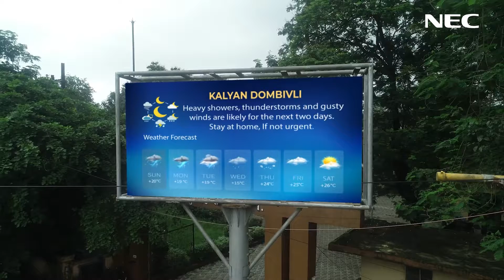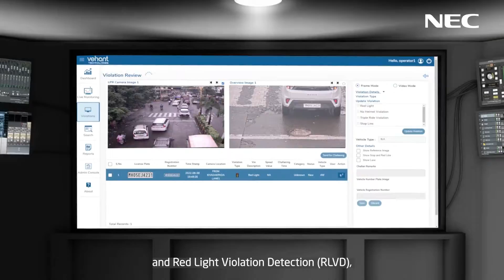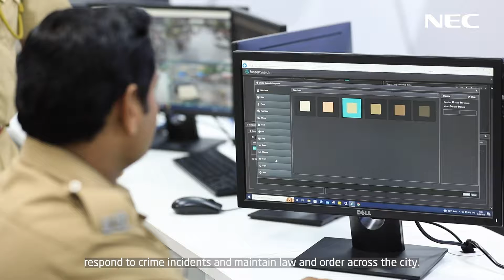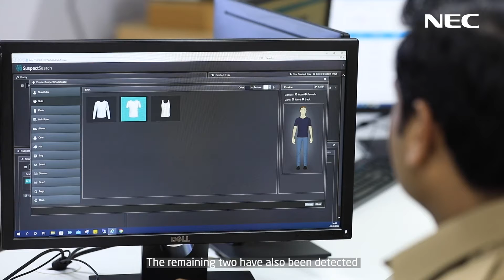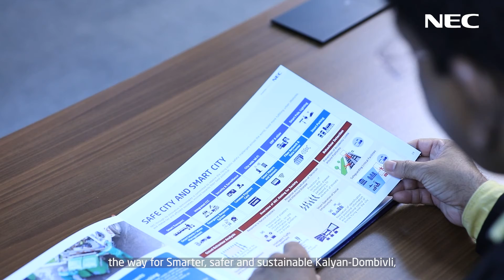NEC | Kalyan Dombivli Smart City Project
The implementation of Smart Cities in India was conceptualized with an aim to create safe and secure cities. With the same aspiration, NEC has successfully provided advanced cutting-edge technology to execute the Kalyan Dombivli Smart City project.

In order to improve citizen-centric service efficiency, our mission is to empower municipal corporations to meet residents' needs proactively by implementing the Integrated Command & Control Centre (ICCC), City-wide Surveillance System, ITMS, Variable Messaging Displays, Emergency Call Box, Public Address System, and Environment & Flood Sensors.